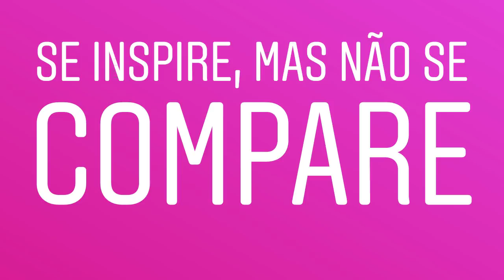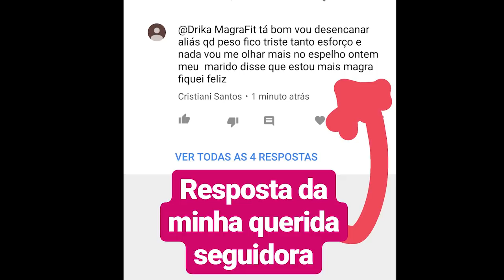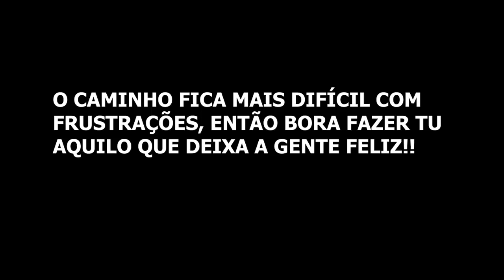OLHE-SE NO ESPELHO E VEJA AS MUDANÇAS DO SEU CORPO/MOTIVAÇÃO ( vídeo salvo dos stories do instagram)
Drika😀